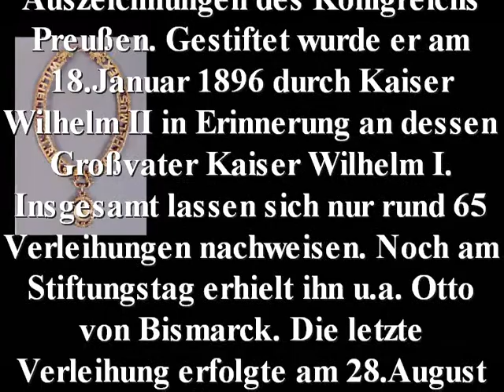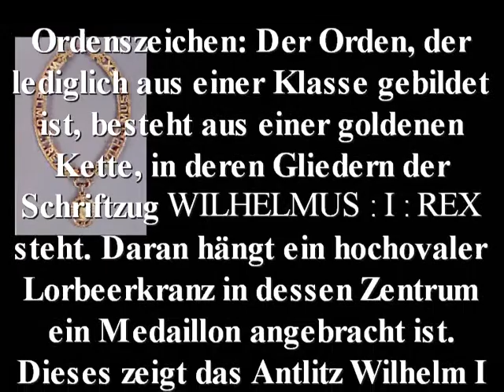Wilhelm-Orden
Name: Wilhelm-Orden
Jahr: 1896 durch Wilhelm II gestiftet
Sonstiges: der Orden zählt zu den seltensten verliehenen Auszeichnungen Preußens. Insgesamt lassen sich nur 65 Verleihungen nachweisen.